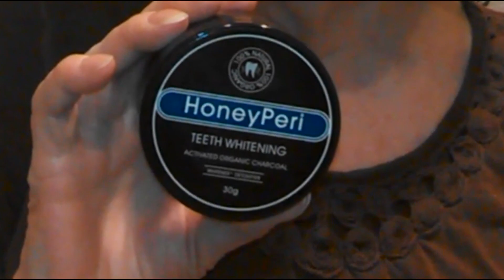Woman Ignores Warning about Activated Charcoal Teeth Whitening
I refuse to give in to all the warnings about brushing your teeth with activated charcoal powder. Whitening your teeth with activated charcoal seems to be all the rage right now, so I thought I'd give it a try. I've included a link below if you'd like to check it out.

The concept sounds pretty crazy, but the results were pretty surprising. It actually worked rather well and I can definitely see what all the craze is about.

The HoneyPeri brand activated charcoal powder is organic. It didn't have any flavor per se. Although it was a bit gritty, but that was to be expected. I'm not sure that I could use this every day, but maybe once a month or so.

I'd love to hear about your own experiences with activated charcoal powder tooth whitening. Post your comments below. :-)